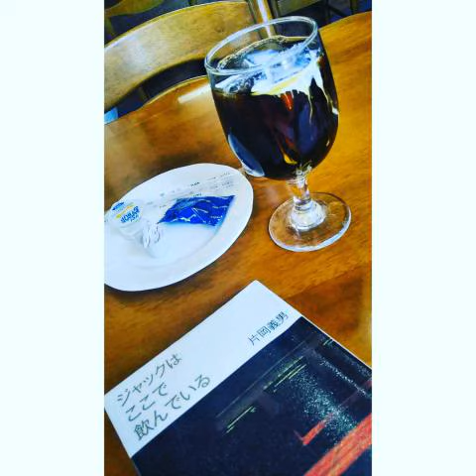033『サブリナ』家入レオ(2012) copy